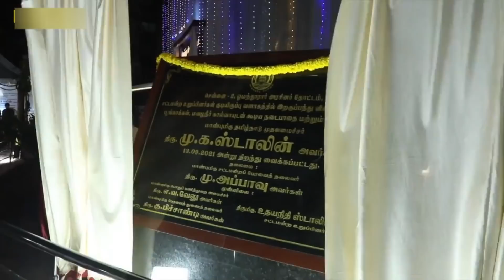எங்க அப்பா அப்படி பட்டவர் ! மேடையிலே வெளிப்படையாக பேசிய உதயநிதி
எங்க அப்பா அப்படி பட்டவர் ! மேடையிலே வெளிப்படையாக பேசிய உதயநிதி udhayanidhi stalin open talk about mk stalin
mk stalin
mk stalin speech
mk stalin live news
mk stalin live program
mk stalin live today
mk stalin live program today
mk stalin live tamil
mk stalin live news tamil
mk stalin speech live today
mk stalin cm live
mk stalin speech live today tamil
mk stalin latest news
cm mk stalin latest news
edappadi palanisamy
udhayanidhi stalin